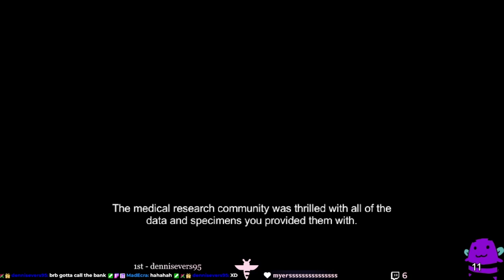Friday - What the clown?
My Playthrough - Friday (Final day)